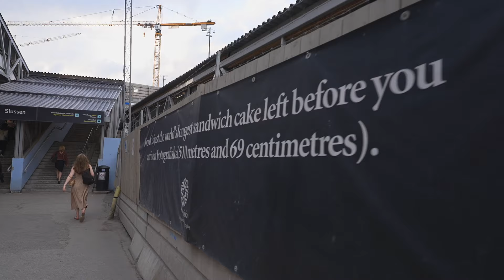Sweden, Stockholm, bus 443 ride from Nacka Strand to Slussen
bus 0:02

- recorded with Sony FE 20mm F1.8 G, Pilotfly Adventurer, Pilotfly ZA-1, Sony ECM-XYST1M

June 2022